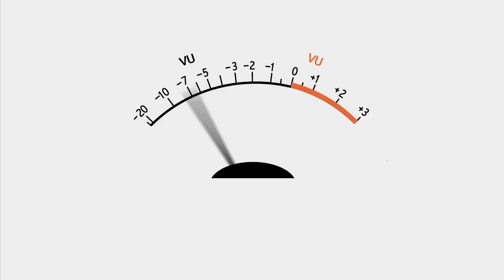SRT MASTER CLASS - Stefon Harris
Hear firsthand from Stefon Harris, four-time Grammy nominee and named "one of the most important artists in jazz" by the Los Angeles Times.